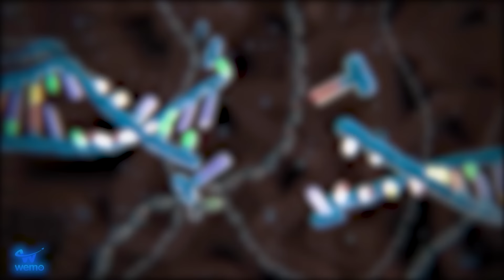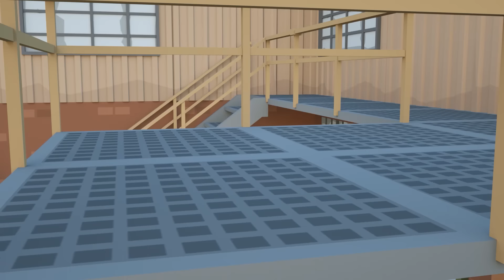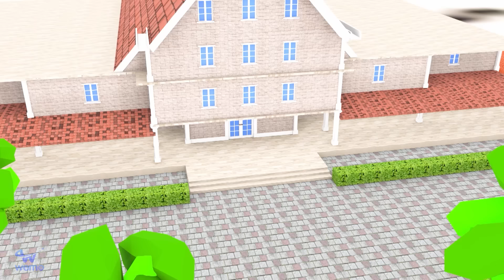Zombie Hulk Takes over the Throne of The Fairy Tani - Scary Teacher 3D Hero Animation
16 C.F.R. § 312.2 of CHILDREN'S ONLINE PRIVACY PROTECTION ACT (USA) are not intended for children under 13 years old.